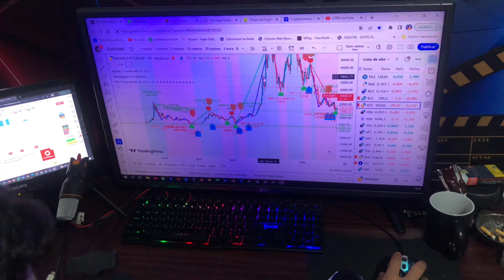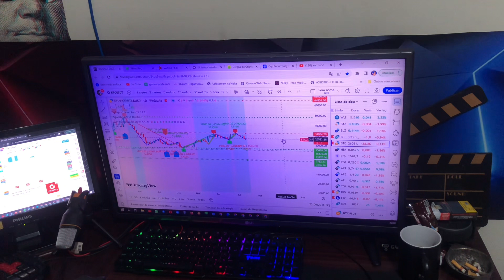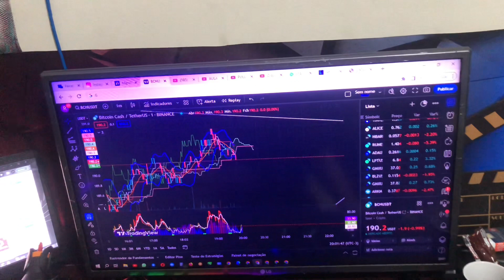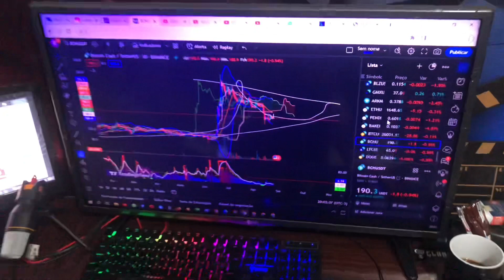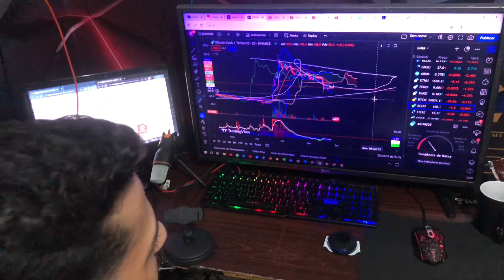O que você acha dessas análises ?